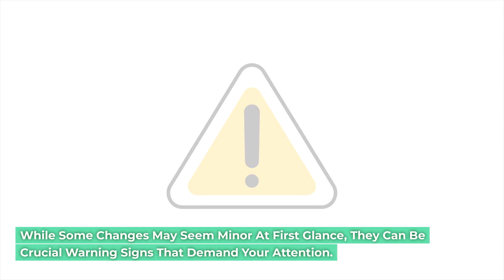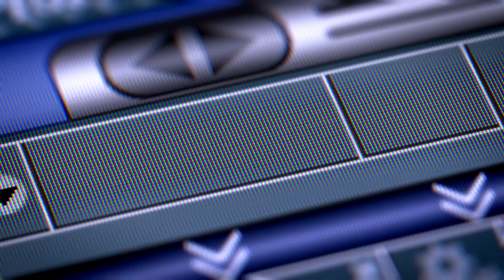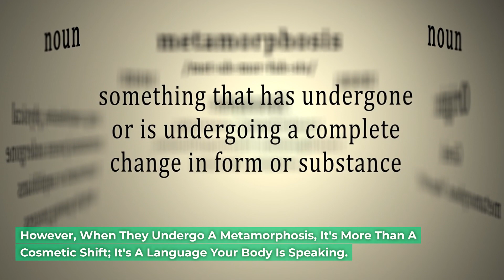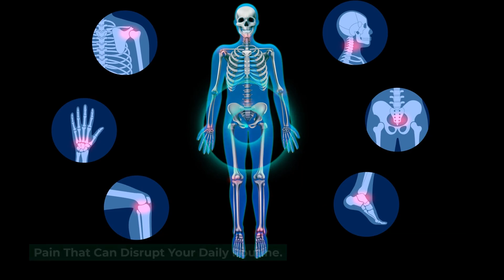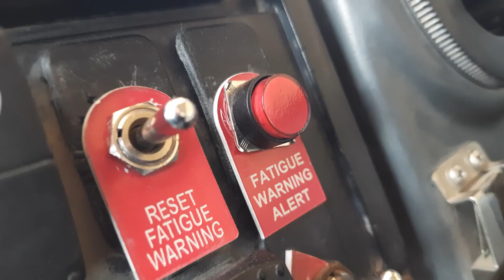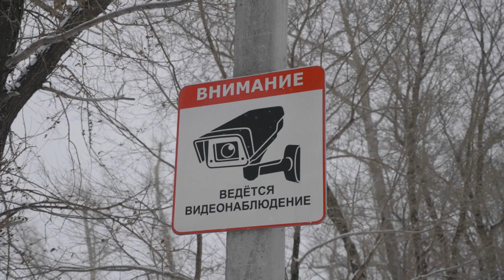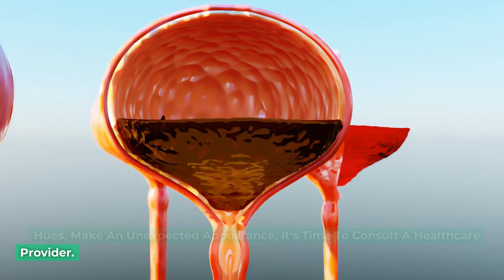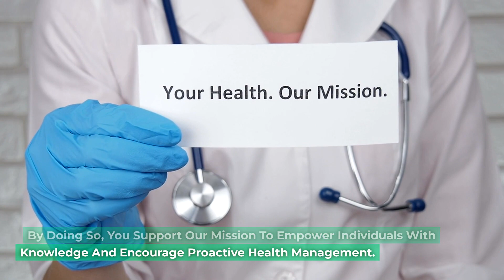12 Body Changes YOU CAN'T IGNORE That Need Your Attention!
Our bodies are remarkable and intricate systems that often provide subtle signals when something is amiss. While some changes may seem minor at first glance, they can be crucial warning signs that demand your attention. In this enlightening article, we will explore 12 body changes that you simply cannot afford to ignore. These signs could be your body's way of telling you to take action and prioritize your health.
Unexplained Weight Loss:
Sudden, unexplained weight loss can be indicative of underlying health issues, such as thyroid problems, diabetes, or even cancer. Don't dismiss it as a random occurrence; consult a healthcare professional.
Persistent Fatigue:
Feeling persistently tired, despite adequate rest, can be a sign of various conditions, including anemia, sleep apnea, or chronic fatigue syndrome. Addressing the root cause is essential for your well-being.
Changes in Skin Moles:
Any change in the size, shape, color, or texture of a mole should be examined by a dermatologist. It could potentially signify skin cancer.
Shortness of Breath:
Persistent shortness of breath, even during routine activities, may indicate respiratory or cardiac issues. Seek medical advice to rule out any serious conditions.
Chronic Pain:
Chronic pain, whether localized or widespread, should not be ignored. It can be a symptom of conditions like arthritis, fibromyalgia, or nerve disorders.
Frequent Thirst and Urination:
Excessive thirst and frequent urination could be signs of diabetes. Early diagnosis and management are crucial to prevent complications.
Changes in Vision:
Any sudden changes in vision, such as blurred or double vision, could indicate eye problems, hypertension, or even neurological conditions. Consult an eye specialist or physician.
Persistent Cough:
A cough that lingers for more than three weeks might be a sign of underlying respiratory conditions, allergies, or even lung cancer. Don't delay seeking medical advice.
Digestive Troubles:
Chronic digestive issues, such as persistent diarrhea, constipation, or blood in the stool, may indicate gastrointestinal disorders or colorectal cancer. Timely evaluation is vital.
Frequent Infections:
Recurrent infections, especially if they are severe or persistent, could signal an underlying immune system problem or an undiagnosed medical condition.
Changes in Urine Color:
Drastic changes in urine color, such as dark brown or pinkish, may indicate kidney or liver issues. Consult a healthcare provider if you notice such changes.
Mood Swings or Mental Changes:
Significant shifts in mood, memory, or cognitive function should not be overlooked. These changes may be linked to neurological conditions, depression, or stress.